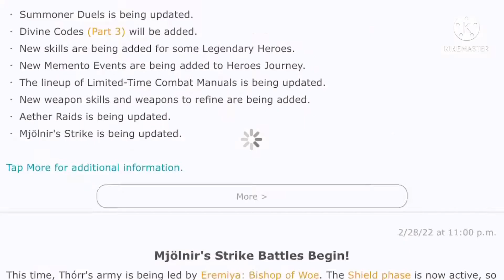Legendary Azura Has What?! | Fire Emblem Heroes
Brave Camilla reads the info about the next update for FEH soon. Legendary Azura is having a remix soon but something is wrong on her build. She now shares the same A and C skills as Brave Camilla. And yes. She has Atk/Spd Push 4.

Did you know she’s the second dancer with a push skill. Hoshido Elincia is the first one